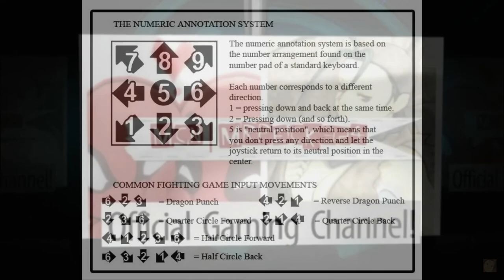[Thems Fightin' Herds] pecks Combo Guide of Texas